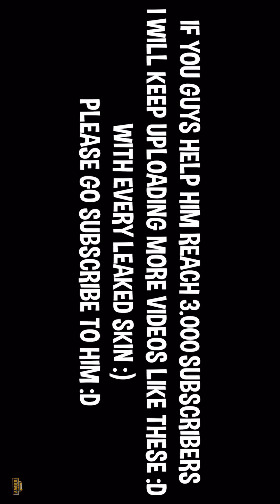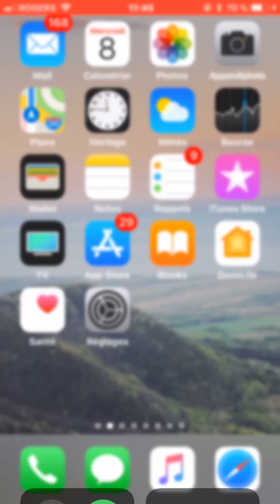New dans new skin